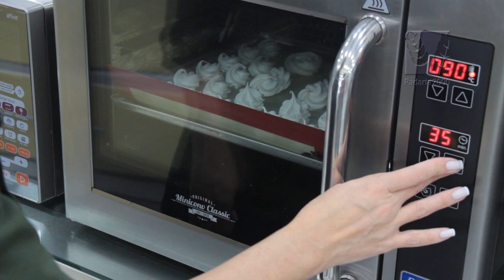Suspiro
Receita desenvolvida por Juliana Wilken - Barueri/SP

Ingredientes:
Claras de ovos ― 100g

Modo de Preparo:
1 ― Leve as claras e o açúcar em banho-maria até não ter mais gruminhos, depois passe para a batedeira até atingir ponto de pico.
2 ― Molde os suspiros e leve para assar em forno pré-aquecido a 90ºC por aproximadamente 2 horas e meia a 3 horas.